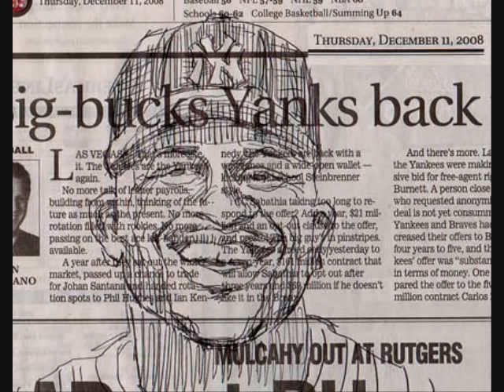MLB needs a salary cap- but heres how you set it up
I changed my mind from last year because I think the playing field isn't level.